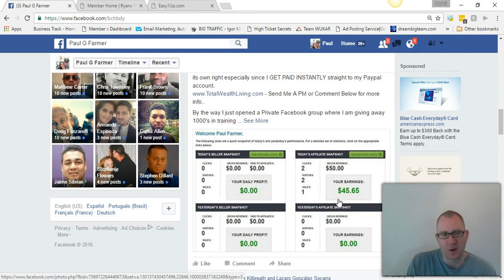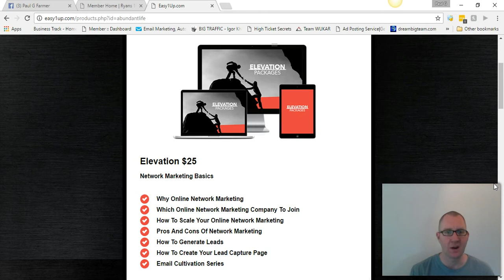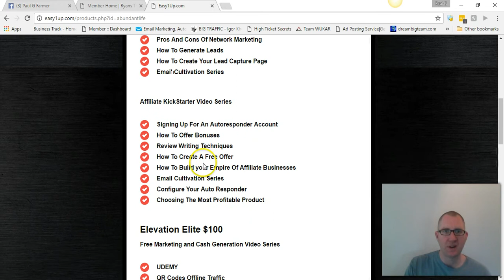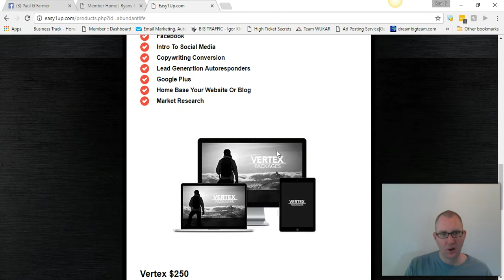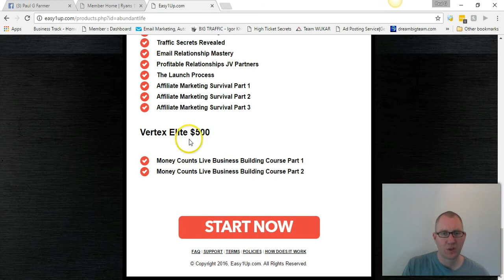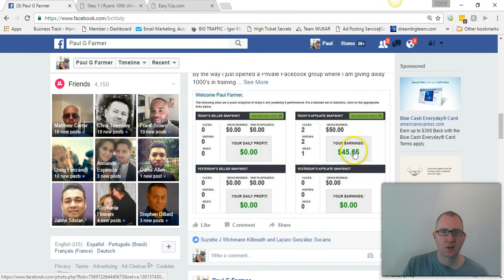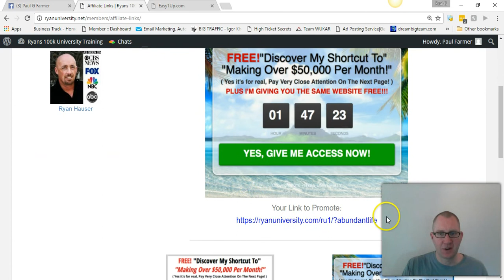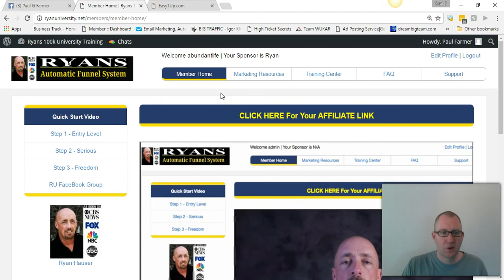What Is Easy1Up - Ryans Automatic Funnel System - Ryans University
In this video I share with you what is Easy1Up. If you're looking for a program that is very cost effective and will reward you greatly look no further than Easy1Up.

With Easy1Up you just need to purchase your product one time. Unlike other programs that have monthly fees or autoship required Easy1Up does not. This means you only pay one time.

The products in Easy1Up are digital education products that teach you how to make money online.

When you join with our team you will get access to many bonuses including systems and training. Also you will get access to Ryans Automatic Funnel System that makes it simple for you to create multiple streams of income. Ryans University also provides impactful training that will teach you exactly what you need to know to get great results online.

I really want to help you make a substantial income online and this by far is one of the FASTEST and most SIMPLE ways for you to be able to do that. Making little tiny commissions that will add up in time is nice but it won't pay your bills. That is why I highly encourage you to spend your time and energy doing something that will get your bills paid with only a few sales and to use this SIMPLE SYSTEM that does all of the heavy lifting for you.

I believe in teaching you what you need to do to create and income online even if you don't have a marketing budget or very limited marketing budget. I put together a 22 video training that teaches you EXACTLY what you can start doing today to start getting new people to join your business daily and I am giving you free access to it.

Also get INSTANT ACCESS to my "FREE" training series that shows you how I went from zero to 5 figures in less than a month.

Skype: futrrocker